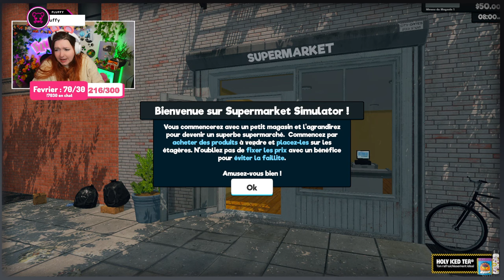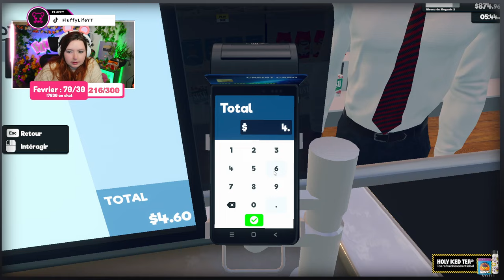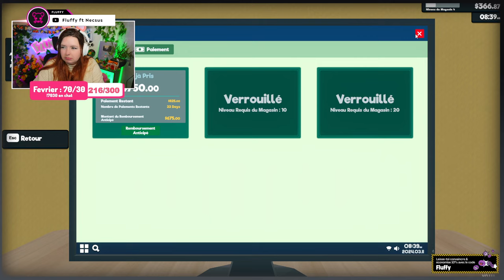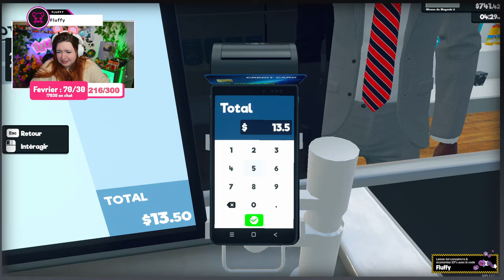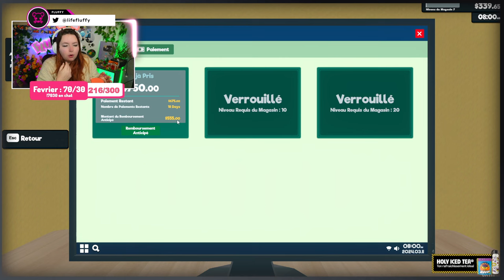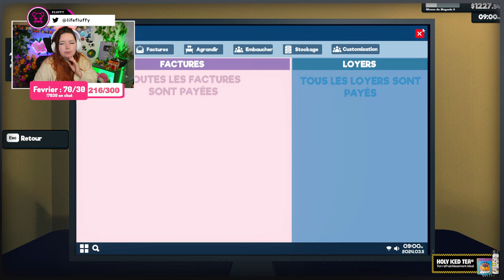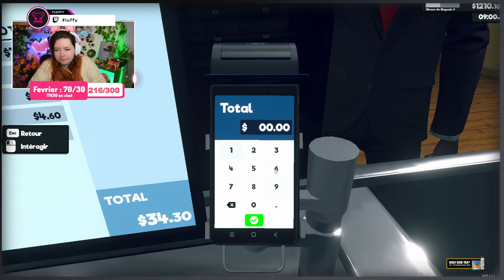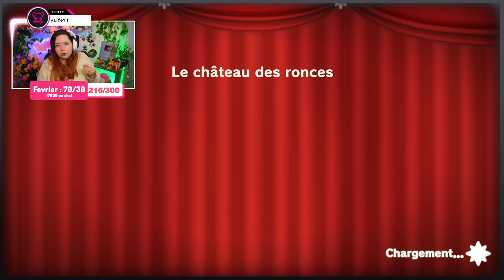╰➤TEST : La gérante de magasin la plus aigrie.〖Supermarket Simulator〗 ▌#1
● ● Serveurs Discord● ●

● ● PARTENAIRE ● ●
╚►Découvrez HOLY, mon partenaire Des boissons énergisantes , et des Ice tea, sans sucres aux goûts et arômes naturels.
Avec le code FLUFFY5 obtenez 5€ de réduction sur votre première commande et FLUFFY pour -10% si vous êtes déjà client !
╚►Les boissons énergisantes ont une limite, elle ne sont pas conseillée pour tous prenez connaissance du site.
En revanche les Ice-tea sont eu sans modération !

● ● PRO ● ●
POUR UN CONTACT PROFESSIONEL UNIQUEMENT :